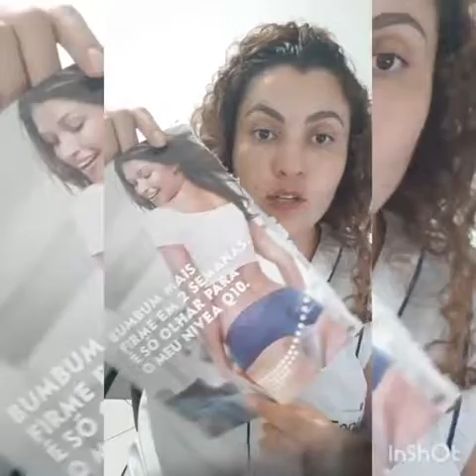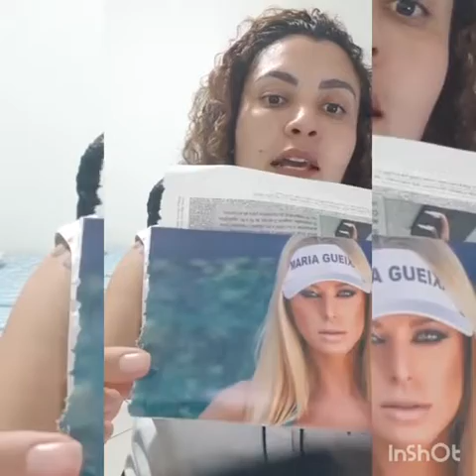Professora Emanuelle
Aula dia 13/04 Manhã